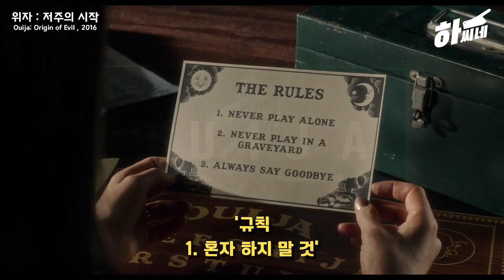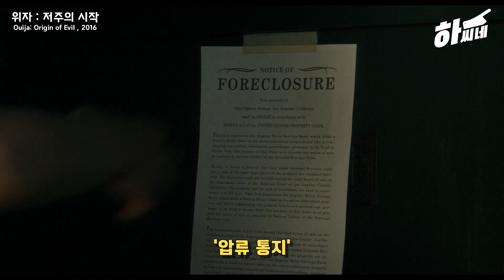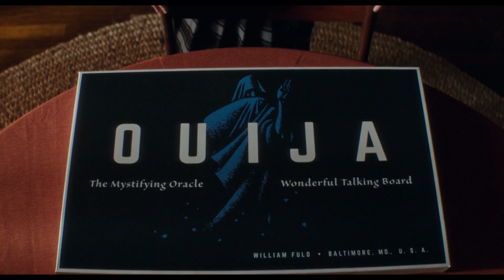[공포/결말포함] 개소름...영혼을 함부로 불러내면 정말 큰일납니다!!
이 작품은 영혼과 대화를 나누는 위자 보드로 인해 벌어지는 끔찍한 사건을 다룬
미스터리 공포 영화입니다.

위자 : 저주의 시작 (Ouija: Origin of Evil, 2016)
제작국가 - 미국
장르 - 공포
감독 - 마이크 플래너건